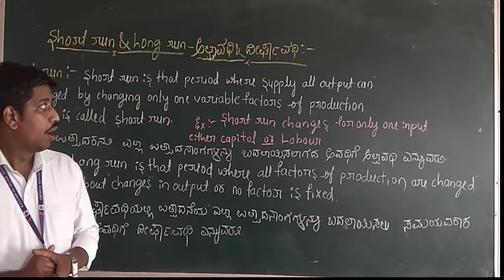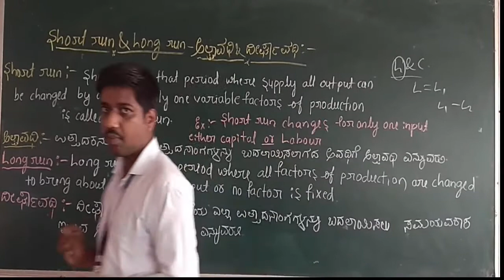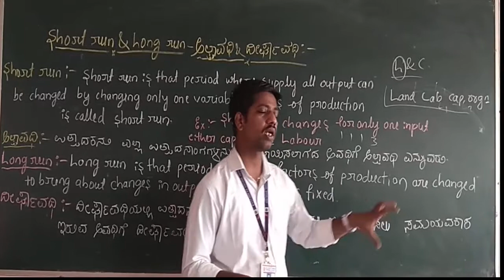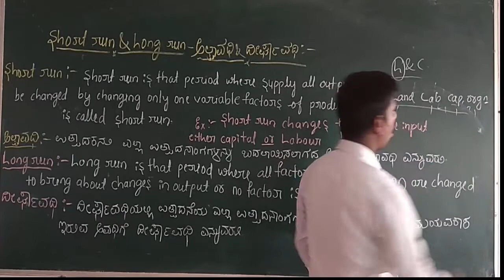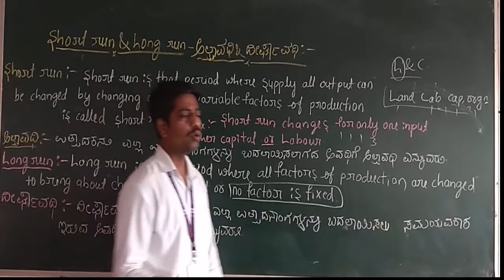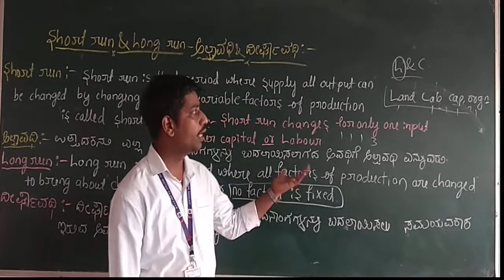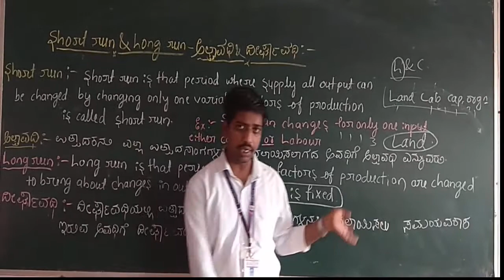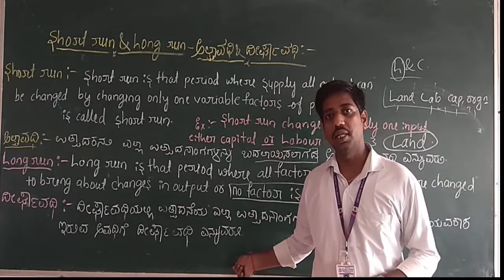Short Run and Long Run